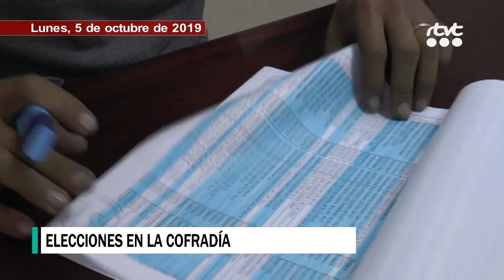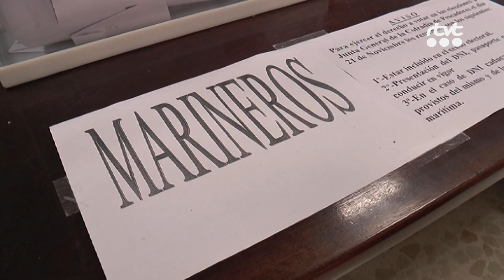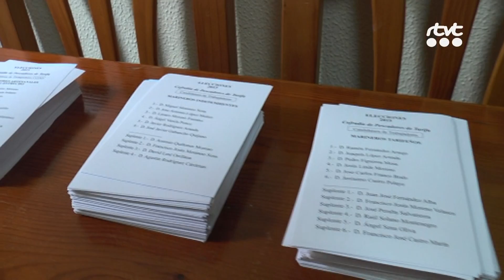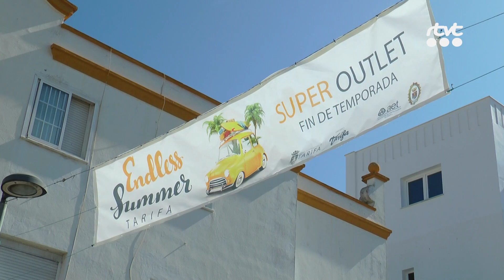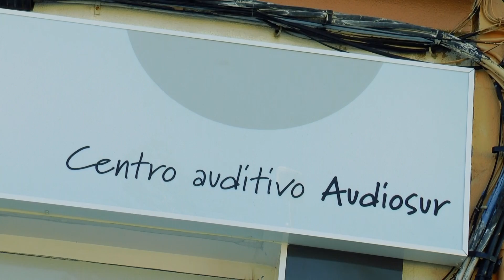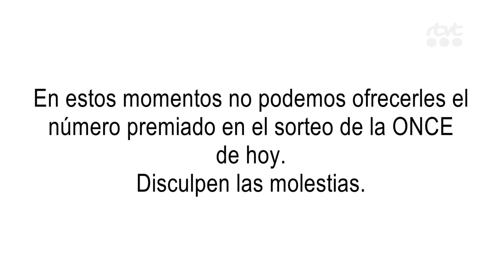TarifaNOTICIAS 7 OCTUBRE 2019 HD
Edición del lunes 7 de octubre de 2019 del informativo local TarifaNOTICIAS. Presenta: Mily Díaz.